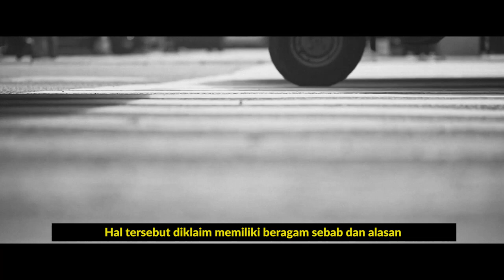IIMS 2018 Sang Penggenjot Ekonomi OtoVlogApunk65 Eps.24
[program OTOVLOG APUNK65]

IIMS OTOVLOG 2018: IIMS Sang Penggenjot Ekonomi IIMS2018 IIMSOtovlog dan

Hii JON!

Di episode kali ini gua bersama 10 finalis lomba vlog IIMS lainnya ditugaskan khusus untuk membuat sebuah karya ilmiah (HAHA) dalam bentuk video acara IIMS guna memperebutkan hadiah yang akan sangat berguna bagia pemenang.

Gua ambil angle IIMS sebagai penggenjot ekonomi masyarakat dan bangsa indonesia secara luas, yang gua buktikan dengan cara interview beberapa kalangan yang terlibat dan merasakan dampak positif dari IIMS.

Cheers jon!